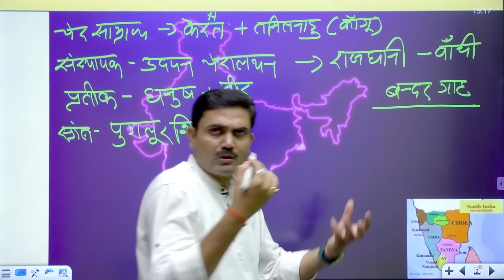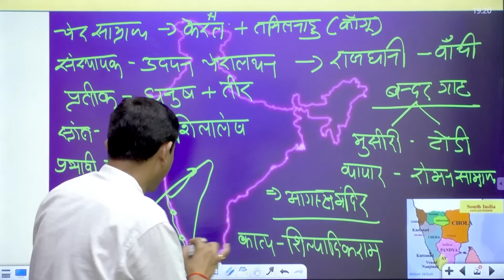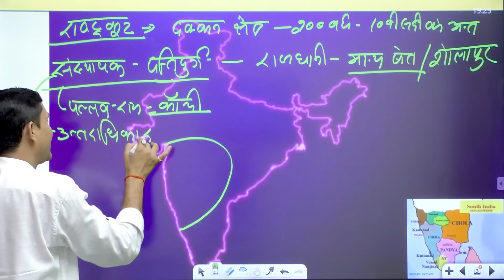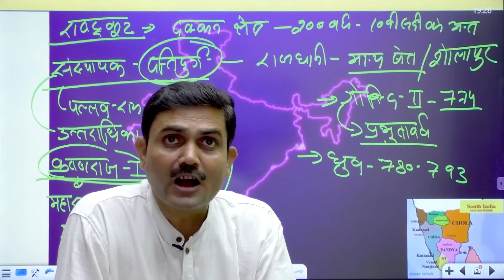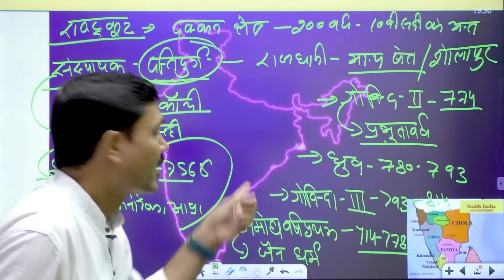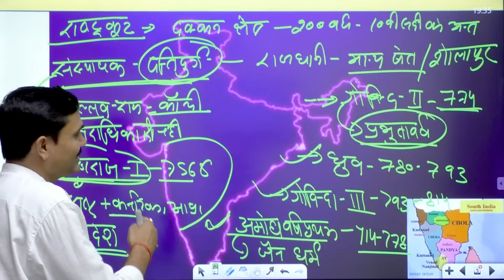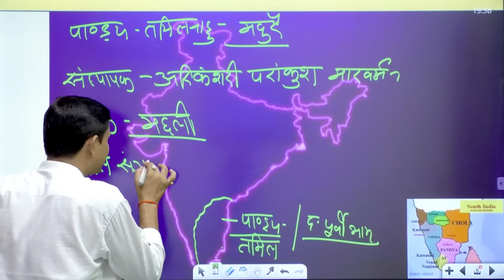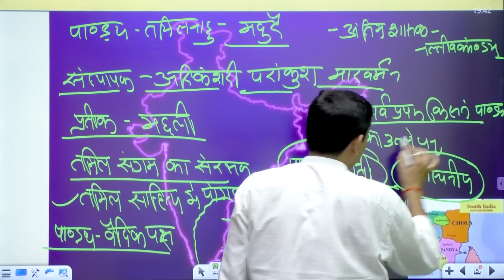SSC CGL 2024 | South indian dyansty Part-2 | दक्षिण भारत का इतिहास | SSC important by rajendra sir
📚 SSC CGL 2024: Master South Indian Dynasties with Rajendra Sir! 📚

Prepare to ace the SSC CGL 2024 exam with Rajendra Sir as he delivers an in-depth lecture on one of the most crucial topics: the History of South Indian Dynasties! Given the frequent appearance of this topic in SSC exams, Rajendra Sir’s expert insights are designed to give you a competitive edge.
Indian History : South indian dyansty | दक्षिण भारत का इतिहास | SSC important topic by rajendra sir | South Dynasty | History of South India

🔍 In This Video, You’ll Discover:

Comprehensive Overview: Detailed explanations of the major South Indian dynasties, including the Cholas, Cheras, and Pandyas.
Key Historical Events: Understand the significant events and achievements that defined these dynasties.
Influential Figures: Learn about the prominent rulers and their contributions to South Indian history.
Exam Tips: Get strategic advice on how to effectively tackle questions related to South Indian history in the SSC CGL exam.
📈 Rajendra Sir’s clear and engaging teaching style will help you grasp and retain essential historical facts, ensuring you’re well-prepared for any related questions in your upcoming exams.

REASONING FULL (THEORY + PRACTICE )BATCH FOR SSC EXAMS 2024

उत्तर प्रदेश पुलिस परीक्षा 2023 - REASONING THEORY + PRACTICE BATCH